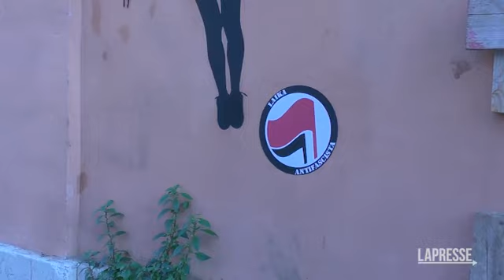Ilaria Salis, a Roma spunta murale vicino l'ambasciata d'Ungheria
(LaPresse) Un poster che ritrae Ilaria Salis mentre spezza le catene e, sul vestito, la scritta "Ila resisti". È la nuova opera della street artist Laika comparsa nella notte a Roma tra via dei Villini e via Malpighi, a pochi passi dall'Ambasciata di Ungheria. "La Salis è detenuta in Ungheria da 11 mesi in condizioni disumane - dichiara l'artista - le immagini che abbiamo visto dell’aula di tribunale sembrano arrivare da Teheran, non da un paese dell’Unione Europea. Neanche Breivik in Norvegia, il terrorista della strage di Utopia che fece il saluto nazista in aula, era legato così. Questa è una violazione dei diritti umani da parte di uno Stato membro e non si può rimanere in silenzio, senza far nulla. È una dimostrazione di forza di uno stato che tende sempre di più all’autoritarismo e che cancella i diritti. Sono fiera di sostenere Ilaria, da artivista e da antifascista. Questa onda nera che si abbatte sull’Europa va fermata. Ilaria va liberata. Subito", conclude Laika.